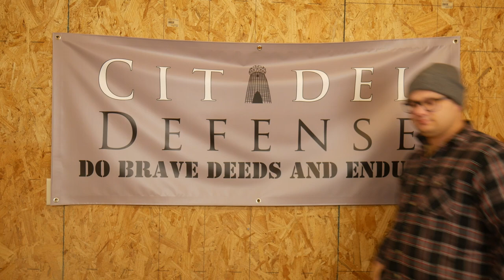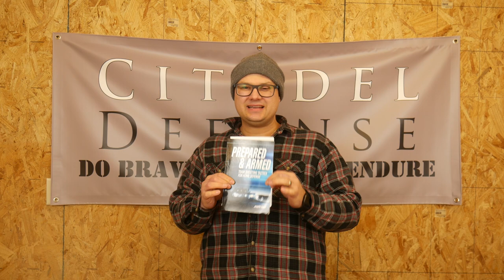Tactical Book Review: Prepared and Armed By Joseph Terry